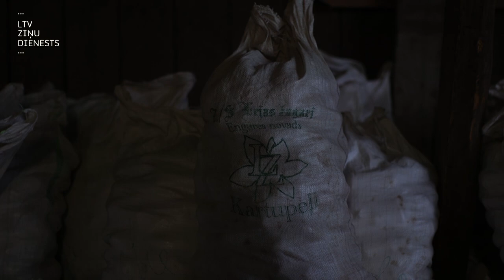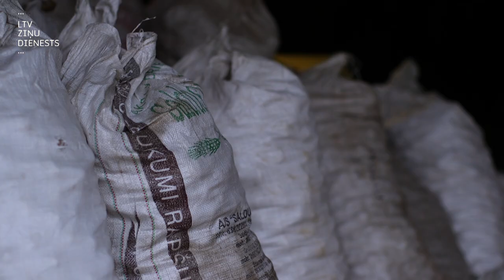Projekts "Būris". Kartupeļu audzētājs: ir grūti produktu piedāvāt tirgū, konkurējot ar lielveikaliem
“Ja lielveikali pateiktu, ka no citām valstīm kartupeļus vairs neiepirks, es priecātos, bet jādzīvo tādos apstākļos, kādi ir, un pašiem jātiek galā – ar to es rēķinos.” Tā, tiekoties ar “Būra” filmēšanas grupu, spriež zemnieks Guntars Salmanis. Viņš jau 20 gadus Smārdes pagastā nodarbojas ar kartupeļu audzēšanu. Tiek galā pašu spēkiem – palīdz sieva un pieci bērni. Guntars atzīst, ka piedāvāt vietējā tirgū kartupeļus ir grūti, jo tos audzē daudzi. Un ne viens vien pircējs saka: “Kāpēc tavi kartupeļi ir tik dārgi, ja lielveikalā var nopirkt par 20 centiem kilogramā?”

Vairumam šķiet, ka audzēt kartupeļus ir salīdzinoši vienkārši, taču tā nebūt nav. Guntars mēģinājis audzēt arī citus dārzeņus, tomēr atgriezies tikai pie kartupeļiem. “Ir jādomā ne tikai par to, lai pārdotu, bet arī par peļņu,” saka zemnieks. Lai cik grūti dažbrīd arī būtu, Guntars saka, ka pašreizējo dzīvi ne pret ko nemainītu, un jūtas patiesi laimīgs.